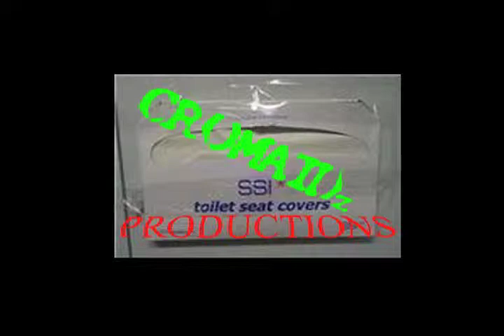Bird's The Word Mini Series- Part 2 of 4 Glue Factory!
Part 2 of 4 from the epic show, "Haven't You Heard, The Bird's The Word?!?" This episode features a brand new band to The Eagle Hotel, Glue Factory from the Lehigh Valley. The singer was once in a band with Tuesday Night Trauma Open Jam host Matt Roman, called The Fux!! Always Free, Always The Eagle Hotel. for all this Eagle Hotel related and all this Cromaidz!